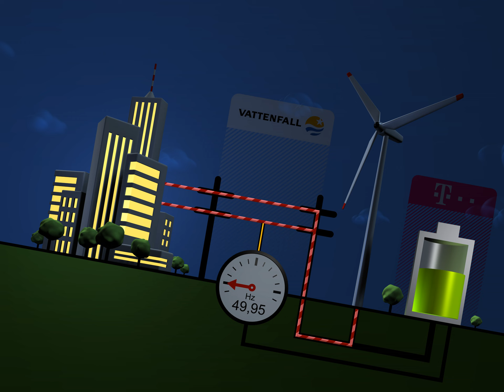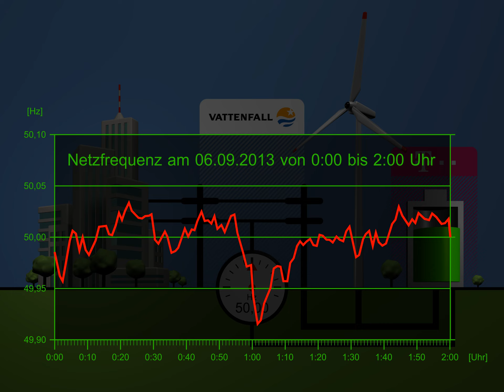T-Labs Pilotprojekt: Batteriespeicher für die Primärregelung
Die Primärregelung wird dazu genutzt, kurzzeitige Schwankungen im Stromnetz auszugleichen. In der herkömmlichen Energieversorgung wird diese Aufgabe von Großkraftwerken erledigt. Im Zuge der Energiewende werden aber mehr und mehr dieser Großkraftwerke zugunsten erneuerbarer Energien abgeschaltet werden. Jedoch steigt damit gleichzeitig der Bedarf an Primärregelung, da erneuerbare Energien Strom nur unstetig, in Abhängigkeit von Sonne und Wind, erzeugen können. In dem innovativen Pilotprojekt „Storage solutions balancing power" demonstrieren Vattenfall und die T-Labs, wie man vorhandene Batteriespeicher der Telekom für diese wichtige Aufgabe ertüchtigen kann.